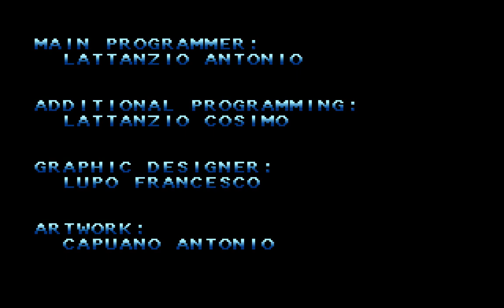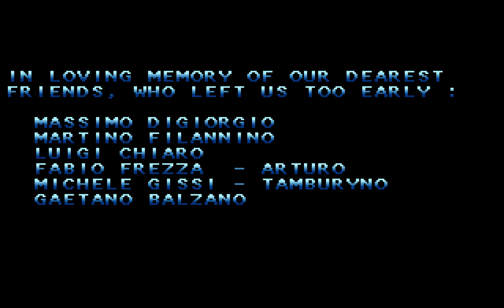Fight'N'Jokes Demo (Mental Drink Ltd, Steam)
Fight'N'Jokes is a side-splittingly nostalgic 2D fighting game with a dash of humor. It playfully parodies the serious side of fighting games while delivering a hilarious retro experience.